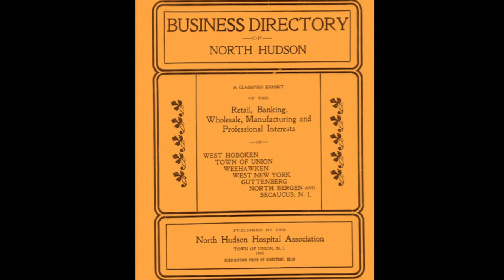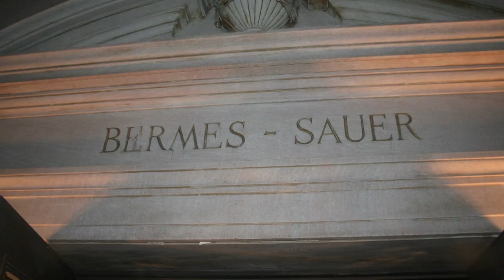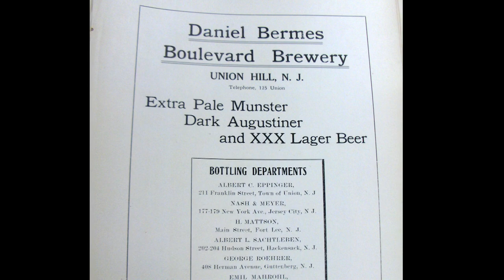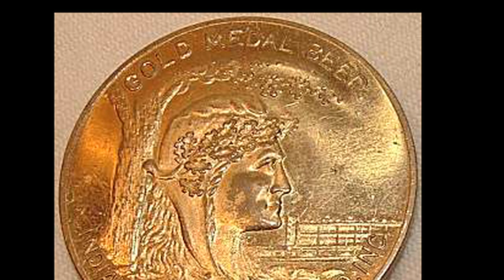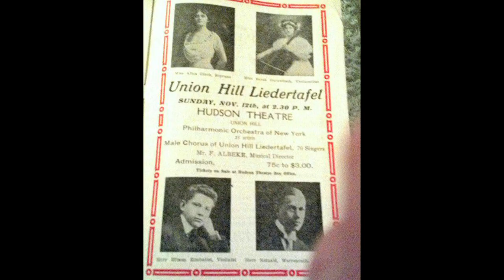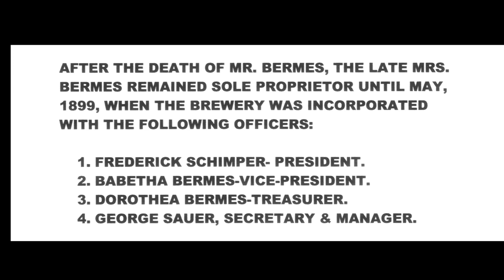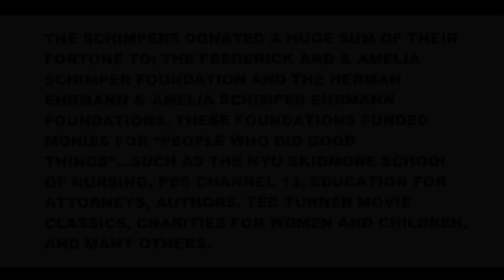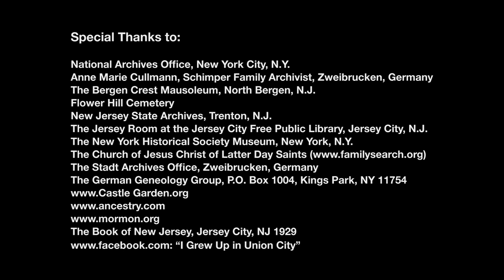The Daniel Bermes Boulevard Brewery (final edit)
This is the documentary of Susan Scherman's family brewery from 1852 to 1903. It was the largest brewery in Hudson County at the time. It had an annual output of 200, 000 barrels.